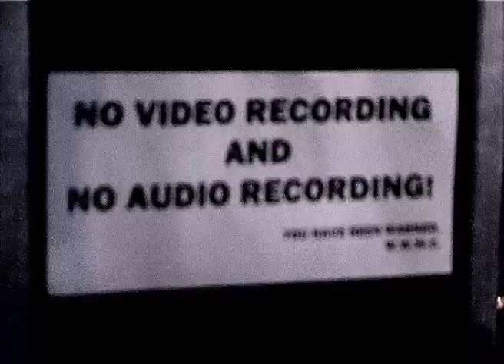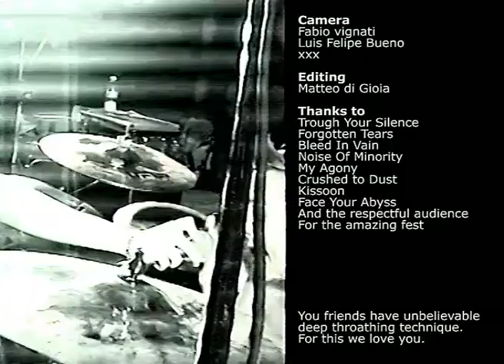DESTRAGE - Art For Free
DESTRAGE performing Art For Free. Video from two live shows in Milan, audio from Urban Being album.